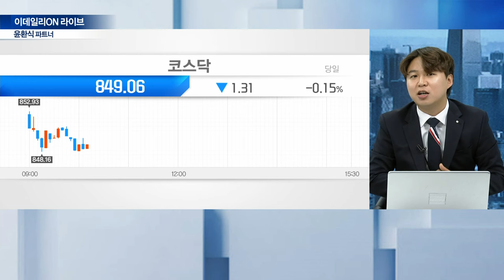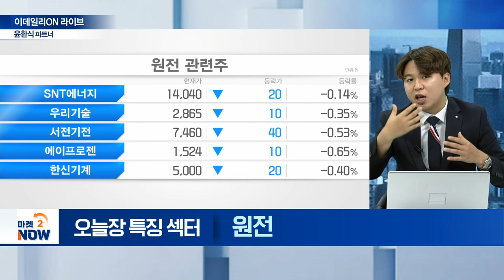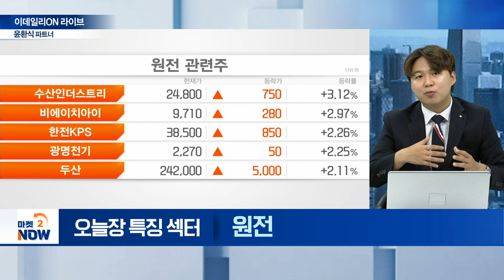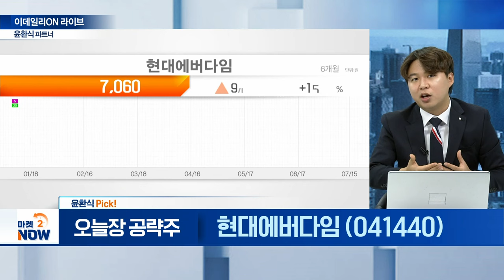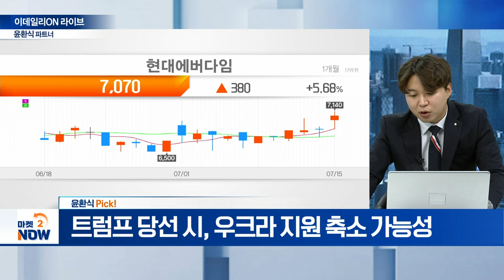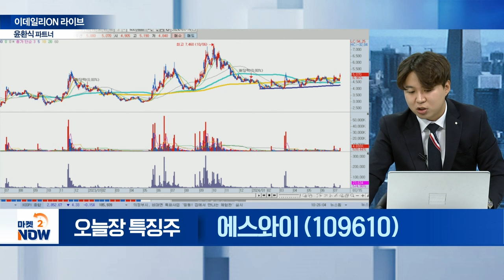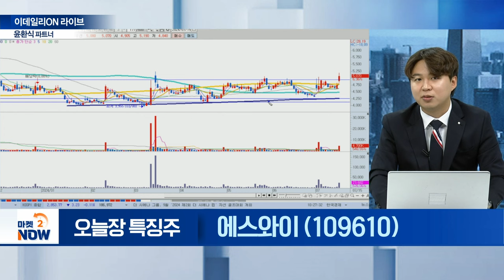에스와이스틸텍, 에스와이, 유한양행, 코오롱티슈진, 한전기술, 현대에버다임 / 윤환식 이데일리ON 파트너 [이데일리ON 라이브] | Market Now (20240715)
- 우크라 재건 섹터 주도

- ‘렉라자’ 국내 처방 확대 기대감

코오롱티슈진(950160)
- ‘TG-C’ 美 임상3상 투약 완료

- 체코 원전 수주전 발표 임박

▶ 윤환식 Pick!
현대에버다임(041440)
- 트럼프 당선 시, 우크라 지원 축소 가능성
- 우크라 현지 트럭 양산 돌입